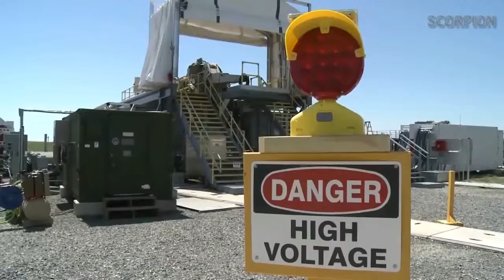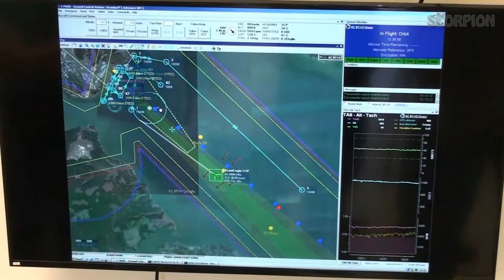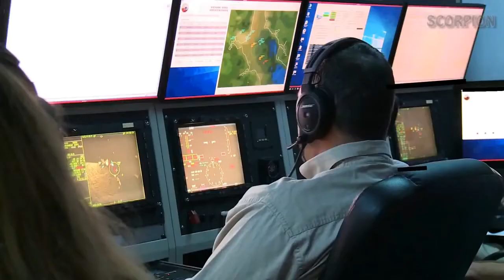В армии США испытали новый гиперзвуковой рельсотрон, разогнав снаряд да 6 Махов (7400 км/ч)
Отмечается, что в ходе испытаний рельсотрон разогнал снаряд до 6 Махов (7400 км/ч).Специалисты отмечают крайне большие перспективы использования данной технологии для транспортировки грузов при освоении Луны.